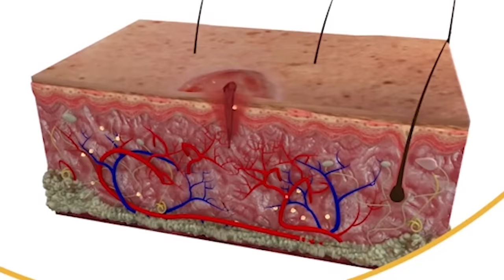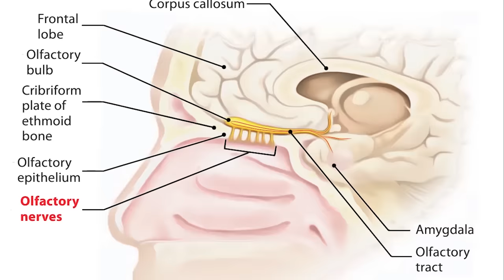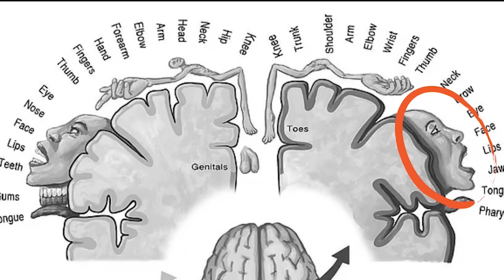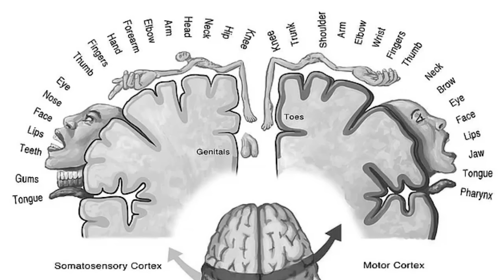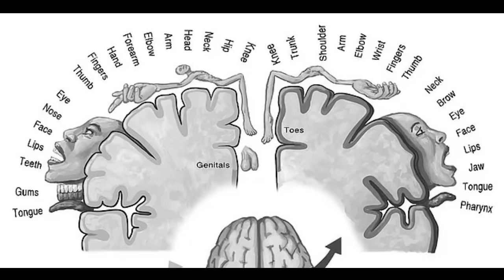ماذا يحدث اذا استخدمت طاقة دماغك 100% !! (معلومات خطيرة) 😱